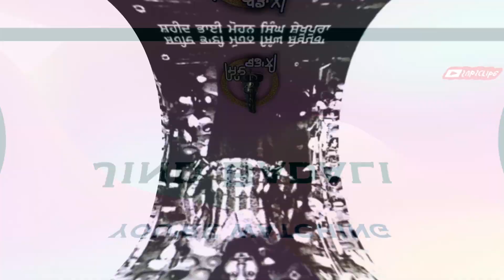ਪੁਲਿਸ ਹਿਰਾਸਤ ਚ ਥਾਣੇਦਾਰ ਨੇ ਕੱਢੀ ਸੀ ਗਾਲ੍ਹ ਬਸ ਫੇਰ ਭਾਈ ਮੋਹਨ ਸਿੰਘ ਨੇ ਕਢਾ ਤੀ ਚੀਕ ਥਾਣੇਦਾਰ ਦੀ jind badali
Topic- ਸ਼ਹੀਦ ਭਾਈ ਮੋਹਨ ਸਿੰਘ ਸ਼ੇਖੂਪੁਰਾ ਦੇ ਕਾਰਨਾਮੇ